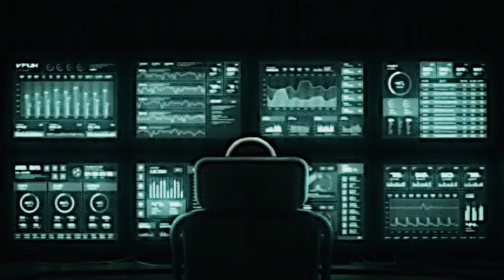I aint’t tryin no more ngl hahah - Chaos Will Reign Today